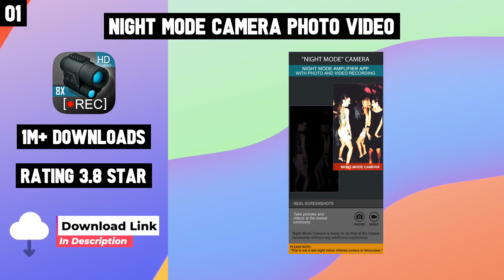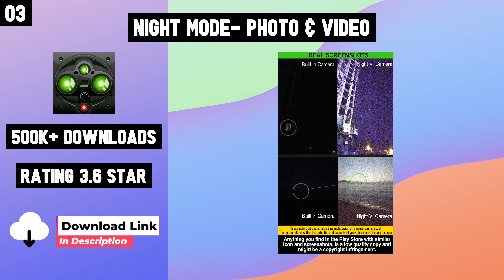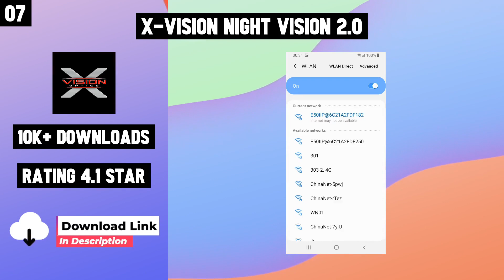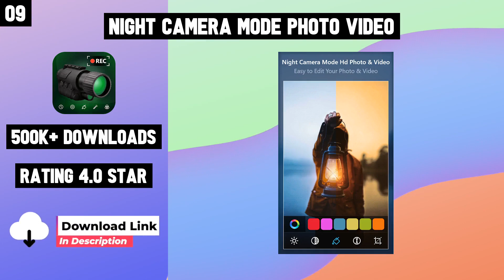Top 10 Best Night Vision Apps for Android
10 Best Night Vision Apps For Android

Links